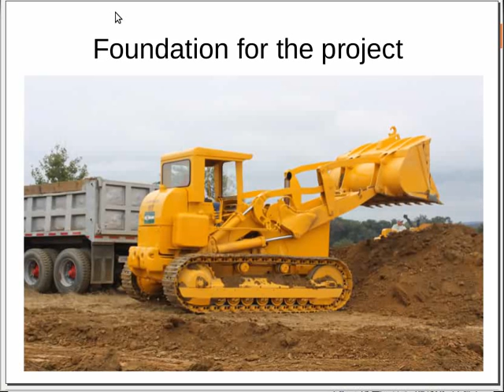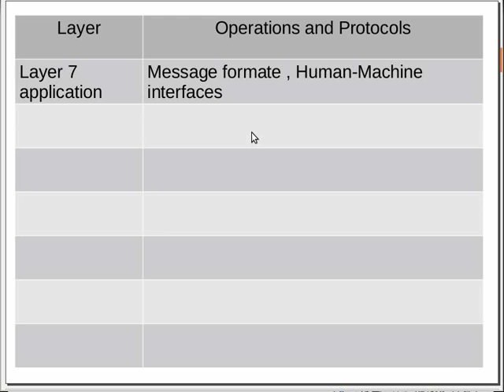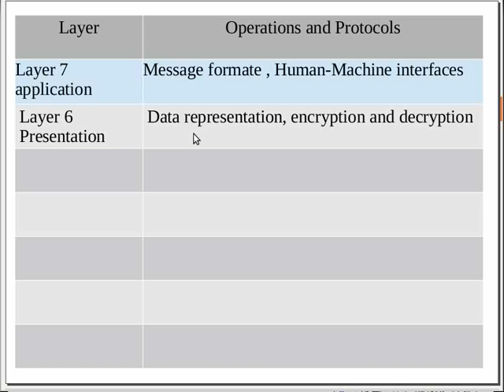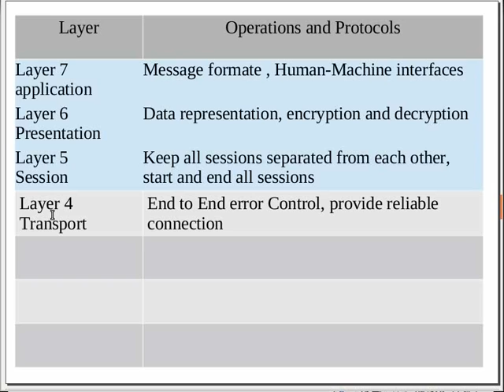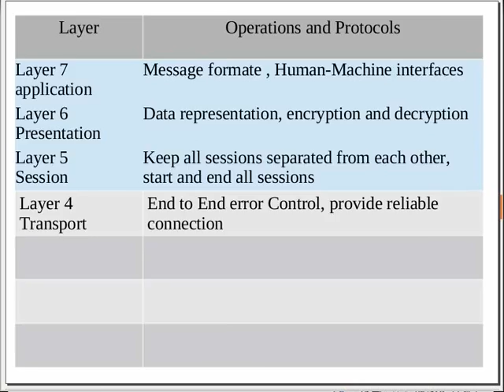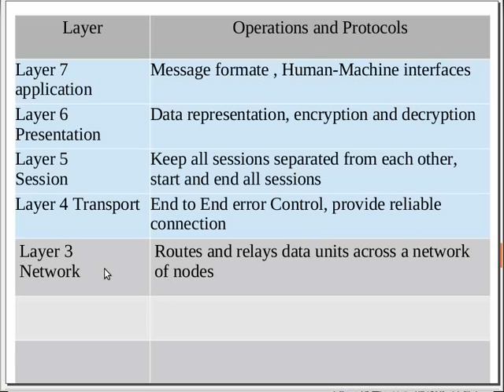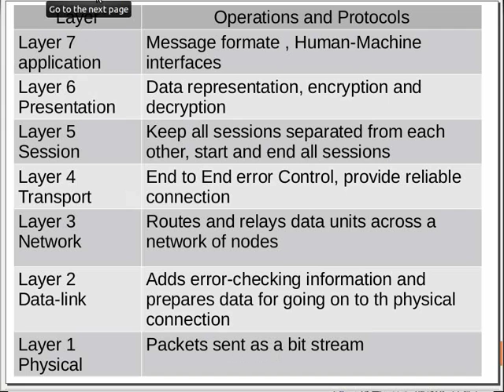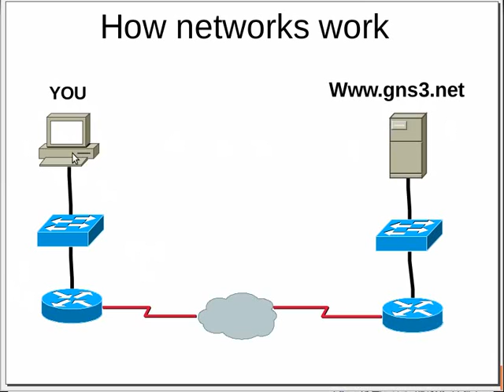L3 operation of IP Data Networks